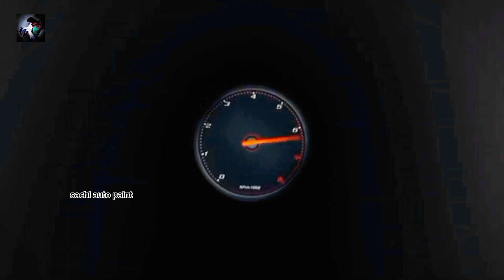2k paint sinhala 2k paint car at home sachi auto paint 2kpaint sachiautopaint sri lanka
2k paint,
2k paint sinhala,
2k paint spraying,
2k paint price,
2k paint car,
2k paint bike,
2k paint white,
2k paint car at home,
2k paint black,
2k paint respirator,
2k paint remover,
2k paint on trolley,
2k paint at home,
2k paint activator,
2k paint airbrush,
2k paint airless sprayer,
2k paint alternative,
2k paint application,
2k paint and hardener,
2k acrylic paint,
2k automotive paint,
2k aerosol paint,
airbrush 2k paint,
air fed mask for 2k paint,
asian paint damp block 2k,
2k aerosol spray paint,
asian paint damp proof 2k,
asian paint damp block 2k price,
how to spray 2k paint on a car,
how to make a paint beast in 2k23,
how to make a paint beast in 2k22,
painting a car with 2k,
2k paint beast build,
2k paint beast gameplay,
2k paint beast 2k23,
2k paint base coat mixing ratio,
2k paint brush application,
2k20 paint beast,
2k20 paint beast build,
2k blue paint,
2 pack boat paint,
zach 2k paint beast 2k23,
best 2k paint beast build,
black 2k paint,
best 2k paint for car,
best spray gun for 2k paint,
brushing 2k paint,
spraymax 2k hot rod satin black spray paint,
best paint beast in 2k23,
2k paint colours,
2k paint can,
2k paint coverage,
2k paint curing time,
2k paint cracking,
2k colour paint for cars,
2k caliper paint,
2k color paint,
2k chassis paint,
2k ceramic coating,
car 2k paint,
samurai paint clear 2k vs 1k,
2k white car paint,
car paint 2k price,
2k metallic car paint,
2k brake caliper paint,
2k paint defense,
2k paint drying time between coats,
2k paint drying time,
2000 dollar paint job,
wwe 2k face paint damage,
dignify 2k paint beast,
2pac pain duduk,
perbedaan clear 1k dan 2k samurai paint,
dignify 2k playmaking paint beast,
how do you make a paint beast on 2k22,
samurai paint clear doff 2k,
perbedaan samurai paint 1k dan 2k,
samurai paint clear 2k dan 1k,
eastwood 2k paint,
2k engine paint,
era 2k caliper paint,
eastwood 2k engine paint,
eastwood 2k wheel paint,
2k paint for bike,
2k paint for car,
2k paint finish,
2k paint for cabinets,
2k paint filter,
2k paint for wood,
2k face paint,
2 pack floor paint,
2k spray paint for cars,
spray gun settings for 2k paint,
how to get face paint in 2k22,
how to get face paint in 2k23,
2k paint gun,
get in the paint 2k meme,
nba 2k paint beast build next gen,
2k paint how many coats,
2k paint hardener ratio,
2k paint hardener,
2k paint how long between coats,
2k paint heat resistant,
samurai paint 2k hologram,
how to spray 2k paint,
how to use samurai paint 2k,
how to use asian paints damp block 2k,
how to make the best paint beast in 2k23,
how to make a paint beast in nba 2k23,
2k paint in aerosol cans,
2k paint instructions,
2k paint in a spray can,
2k paint in a can,
2k20 iso paint beast,
how do you make a paint beast in 2k23,
how to make a versatile paint beast in 2k22,
2k paint job,
$2000 paint job,
samurai kurobushi spray paint 2k,
2k paint malayalam,
2k paint mask,
2k paint mixing ratio,
2k paint mix,
2k paint mixing system,
2k metallic paint,
$2000 maaco paint job,
2k metallic coating,
2000 mein paint pahnane ka style,
2k paint not hardening,
2k paint nozzle size,
2k paint no clear coat,
2k paint not drying,
2k paint over 1k primer,
2k paint on wood,
2k paint over enamel,
2k paint on brake calipers,
2k paint orange peel,
2k paint over acrylic primer,
2k paint on engine block,
2k paint over powder coat,
2k paint process,
2k paint primer,
2k paint preparation,
2k paint problems,
2k paint polishing,
2k pu paint,
2k20 playmaking paint beast,
2k pu coating,
painting 2k paint,
2k paint quality,
2k paint ratio,
2k paint runs,
2k red paint,
2k paint sealer,
2k paint shelf life,
2k paint spray gun,
2k paint system,
2k paint spraying pressure,
2k paint still soft,
2 pack paint spraying,
2k samurai paint,
2k silver paint,
2k20 shooting paint beast,
samurai 2k paint,
silver 2k paint,
samurai 2k spray paint,
samurai paint 1k vs 2k,
2k paint to hardener ratio,
2k paint thinners ratio,
2k paint time between coats,
2k urethane paint,
using 2k paint,
asian paint damp block 2k uses,
versatile paint beast 2k23,
versatile paint beast 2k22,
2k paint without clear coat,
2k paint without hardener,
2k paint with roller,
2k wheel paint,
2k white paint,
how do you get face paint in 2k23,
paint beast 2k23,
paint beast build 2k23,
2k auto paint